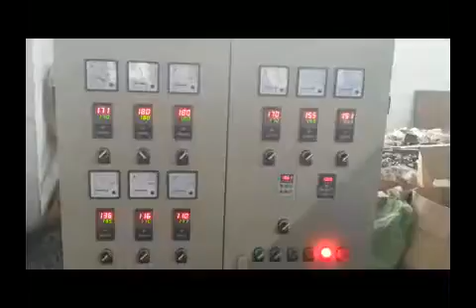PE Physical Foam Net Making Machine